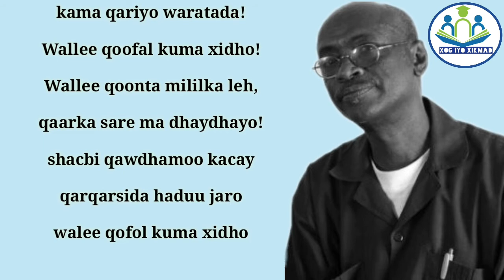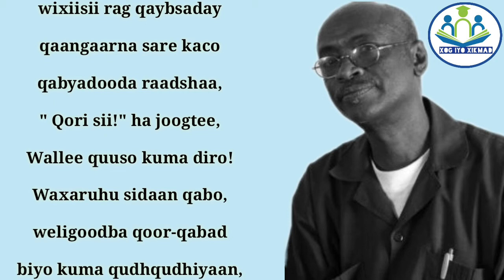Abwaan gaariye | maanso | qasab kuma balwayn karo | lyrics